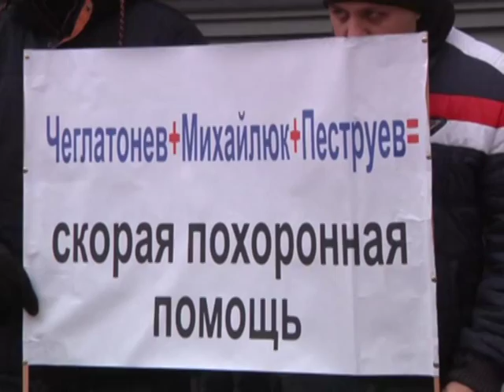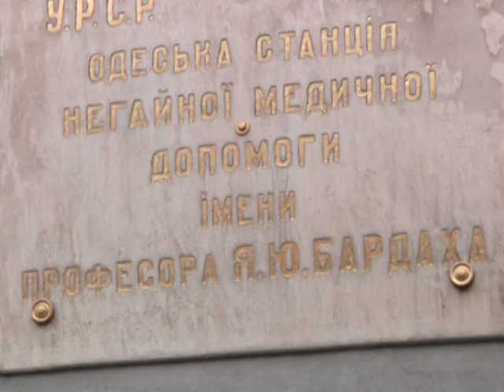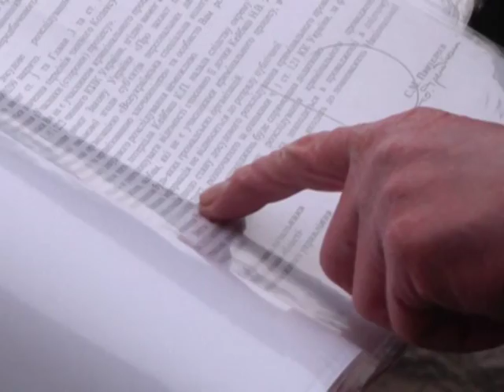В Одесі представники громадських організацій пікетували міську станцію швидкої допомоги